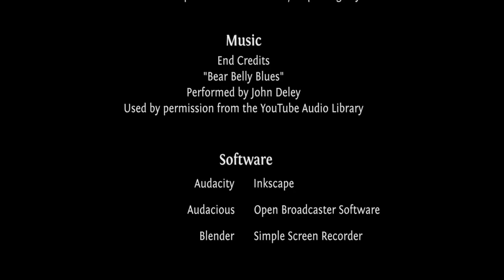For the Record: The Binding of Isaac: Afterbirth Daily for 10 August 2016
One day, Mom goes crazy. She hears a voice and tries to kill us all. It’s time to fight back. Grab your cat and bring in the big guns. It’s time for Binding of Isaac: Afterbirth. These are commentary-free play throughs of the Daily challenges in Afterbirth.